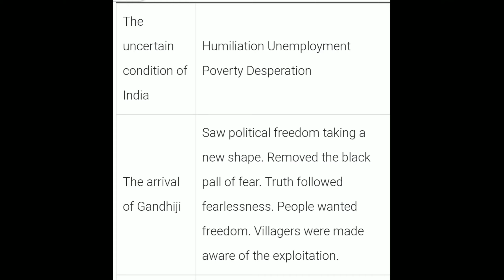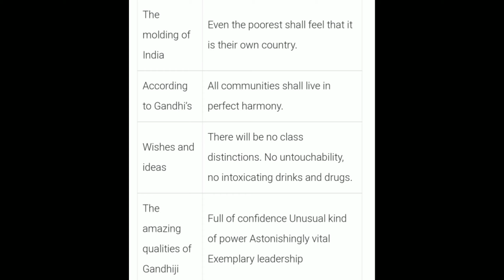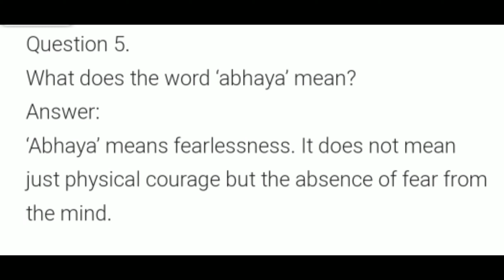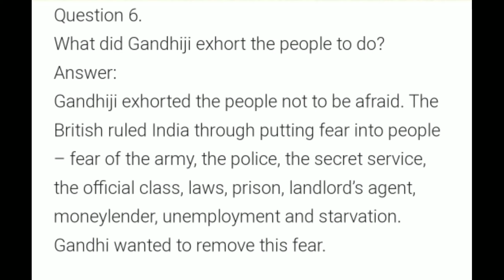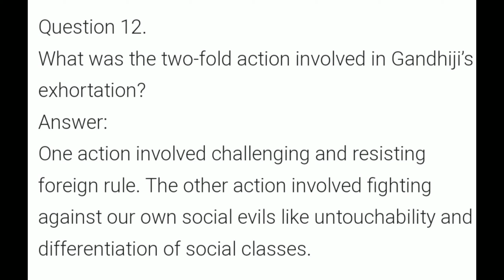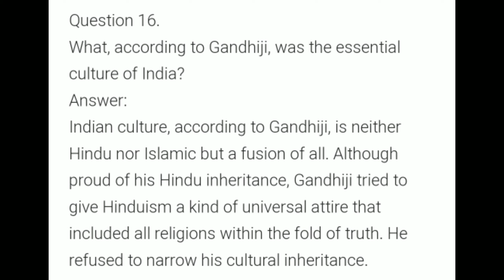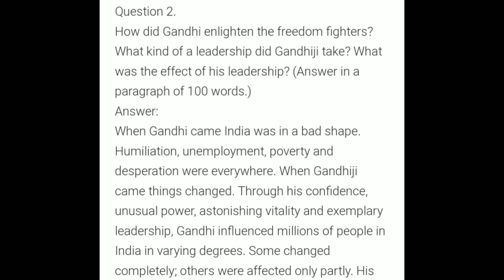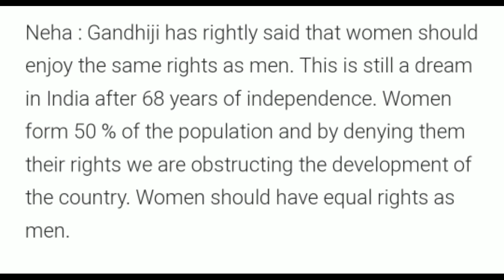Plus One Then Gandhi Came#Notes& Sample Answers